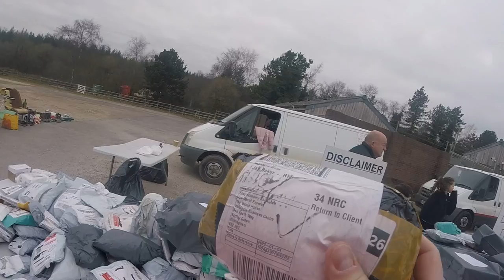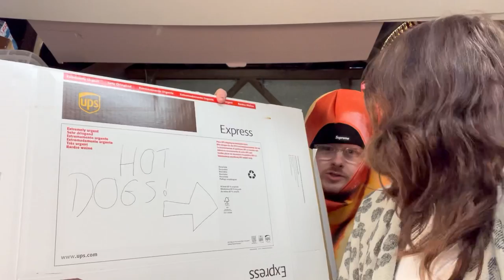We Bought LOST Evri Parcels To See What’s Inside…